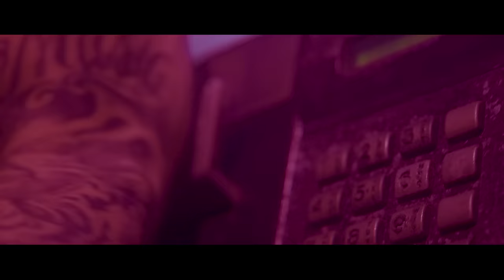Bem Me Quer - Banda Eva e Mari Antunes (Clipe oficial em Noronha)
Letra:
Uma trip no elevador
Um colchão na sala e um ventilador assistindo cê me dando aquele calor, aquele calor, aquele calor…
Ai que saudade do seu beijo
Quando o seu beijo vinha mais do que “os beleto”
Fico procurando todo aquele desejo
Será que acabou?
Será que acabou?
Porque você não se decide?
Quer inteira, ou divide um lugar  pra nós dois
Porque não me faz um convite de viver sem limites sem pensar no depois
Então?!
Bem me quer
Mal me quer
Bem me quer
Mal me quer
Decide qual é
Qual é
Decide qual é
Qual é
Bem me quer
Mal me quer
Bem me quer
Mal me quer
Decide qual é
Qual é
Decide qual é
Qual é

Ficha Técnica:
Uma produção ESTRADA VELHA DO AEROPORTO dirigida por Marcelinho Oliveira (áudio), VITOR AUGUSTO PACHECO DA SILVA , PAULO ANDRE CAMAROTTI CAMARA ESCOREL RIBEIRO (vídeo) e MARCUS PIRUKA e FELIPE PEZZONI (artística).

Equipe Estrada Velha
Produção musical: Marcelinho Oliveira
Direção artística: Marcos Piruka e Felipe Pezzoni.
Gerência artística: Hunfrey Ataide, Marcos Piruka, Felipe Pezzoni e Marcelinho Oliveira.
Equipe: Maurício Magalhães, Ricardo Martins e André Silveira.

Fotografia do vídeo por Cinemotion
Editado e finalizado no Cinemotion
Edição e finalização de áudio por Marcelinho Oliveira e Marcelão Oliveira